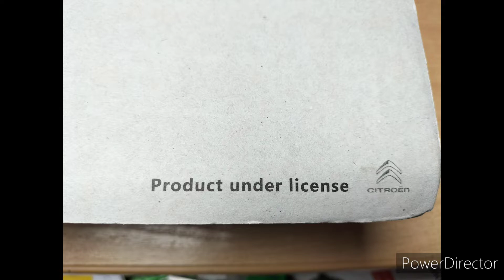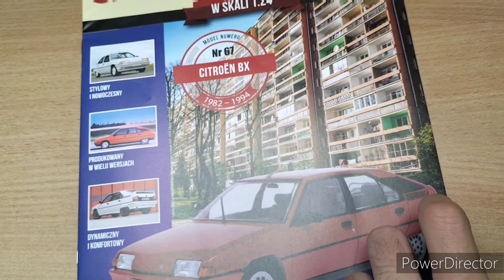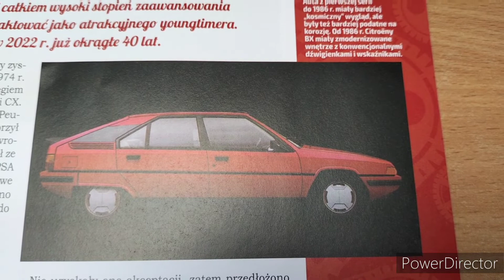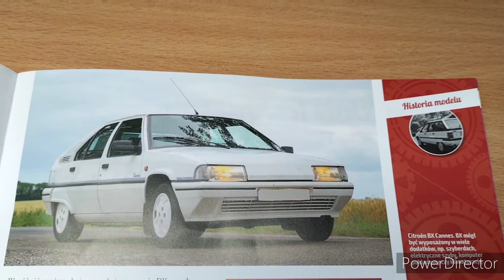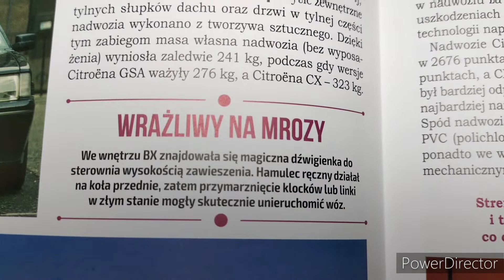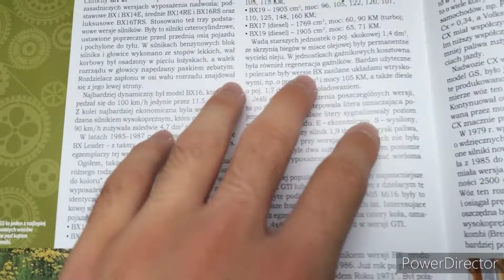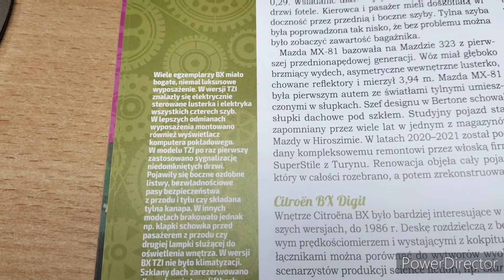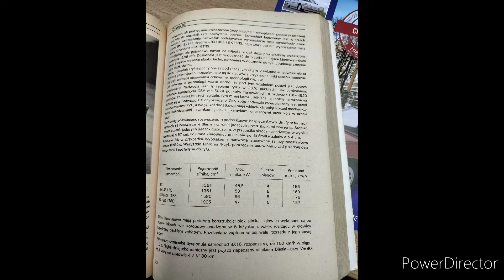Samochody PRL #67 - Citroën BX